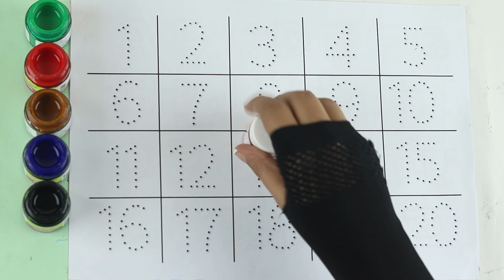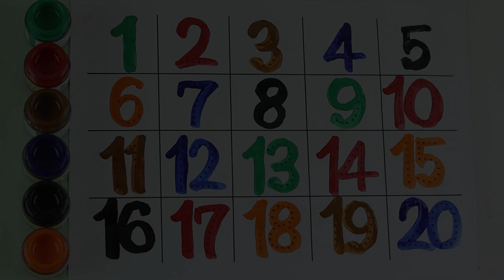123 Numbers | 1234 Number Names | 1 To 20 Numbers Song | 12345 learning for kids | Counting Numbers